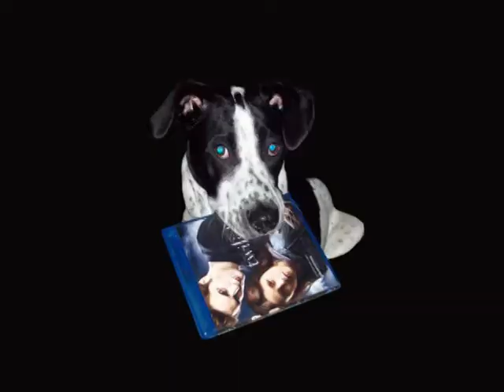Cedar Rapids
If insurance conventions excite you, this is your movie!